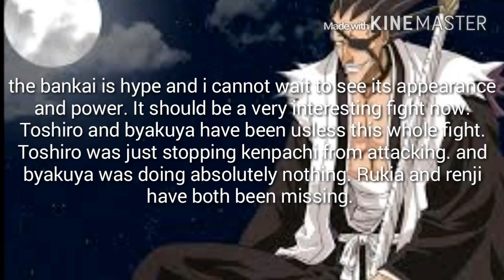Bleach chapter 668.OMG Kenpachi's Bankai